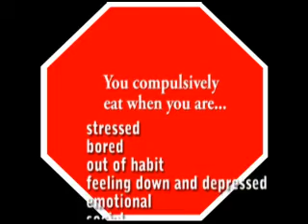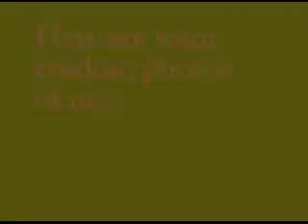Fitness and Nutrition Introduction Tips....Lets get HOT For Tips...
This is my introducton for Fitness and Nutrition Tips..Coming soon!